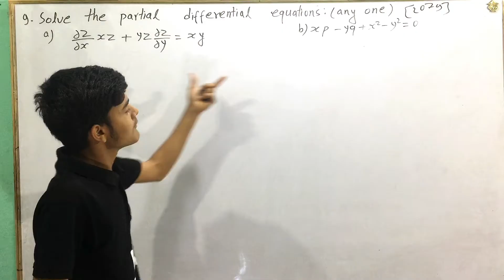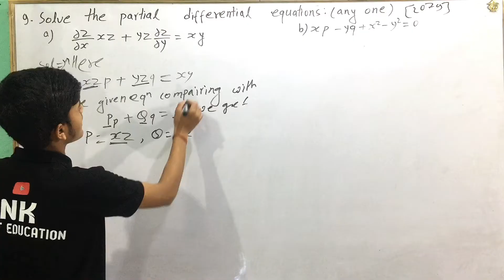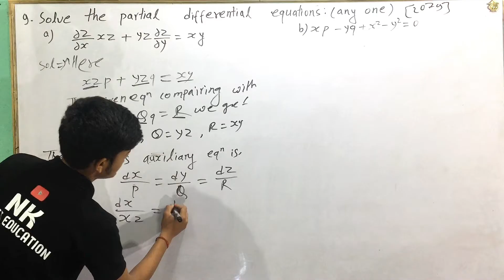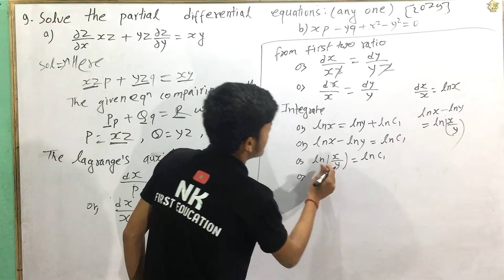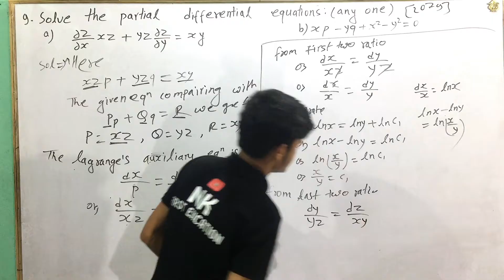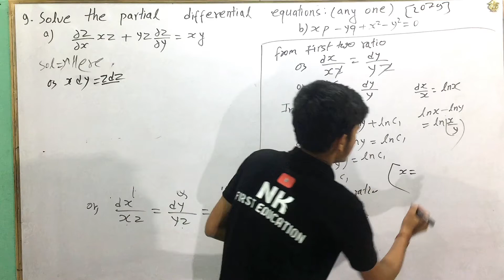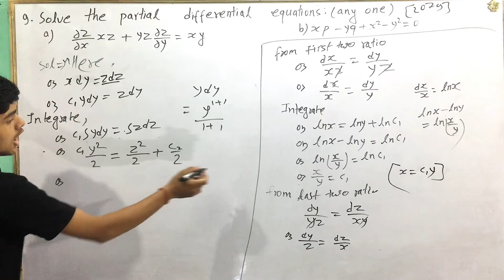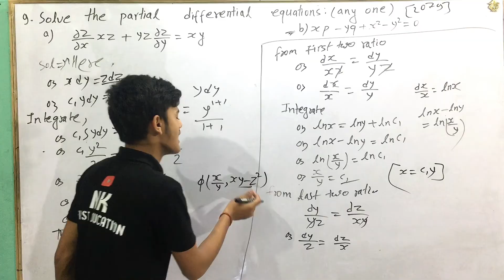3rd sem engineering mathematics important question || maths 3rd sem important questions || ctevt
3rd sem engineering mathematics important question || maths 3rd sem important questions || ctevt
3rd sem engineering mathematics important question,

SECOND PART

ctevt engineering math 3rd semester important questions || diploma in civil engineering mathematics

maths 3rd sem important questions,
ctevt ,
diploma 3rd sem maths important questions ctevt,
3rd sem important questions ctevt,
diploma in civil engineering math important questions 3rd sem,
engineering mathematics 3rd semester diploma,
3rd sem engineering mathematics important questions ,
3rd sem engineering mathematics important questions diploma 3rd sem,
diploma in computer engineering mathematics 3rd semester ctevt,